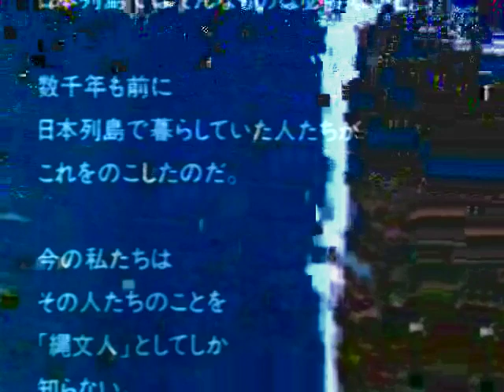WELCOME TO ALLHANDS UPDATE.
Quite interesting stuff coming up!
Samuel can answer this question.